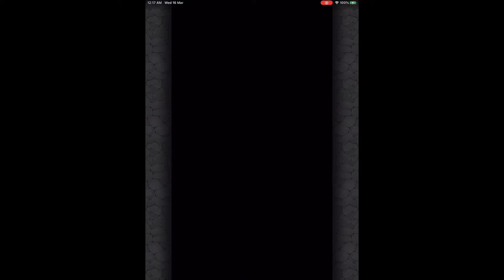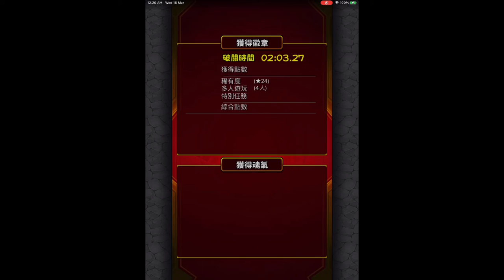【鬼滅之刃 第2彈 x 怪物彈珠】の【今晚 | 究極 | ★5 墮姬】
根據過關次數獲得過關獎勵＆5倍的分數獎勵！1天僅限1次，可以獲得7體「魘夢（★5）」！

【根據過關次數可獲得「過關獎勵」！】
突破對象的合作活動冒險，即可根據過關次數獲得「過關獎勵」！

▼過關獎勵對象冒險：
　・專精在一件事情上（★4 蜘蛛鬼・兄）
　・改變容貌（★5 妓夫太郎）
　・今晚（★5 墮姬）
　・猗窩座（★5 猗窩座）
　・殘酷（★4 寺廟的鬼）
　・沉睡（★5 魘夢）

▼「魘夢」冒險的過關獎勵：

過關次數 獎勵
1次（1天僅限1次） 魘夢 ×7
※日期切換時間為每天4:00。

角色图鉴+Strike Shot语音